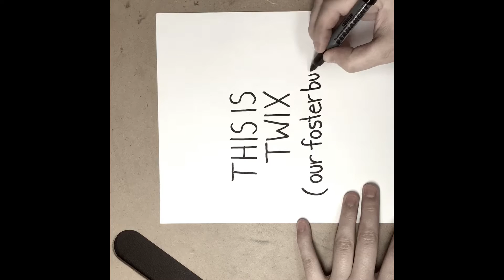Time lapse Charcoal Drawing "This Is Twix" Rabbit Portrait- Angie Doucet Speed Drawing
This is Twix, our foster bunny that we love dearly. :-)
She is such a little muffin and we hope she will make Finnegan (another sweet lop we have) a good friend. ❤️

I am a Nova Scotia tattooist and fine artist.